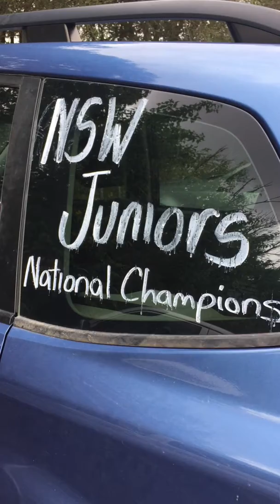Wheelchair Sports NSW Juniors Wheelchair Basketball Program